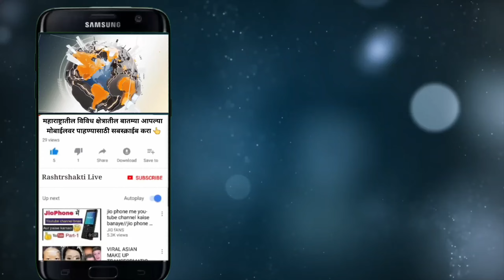जरांगे तुझी औकात नाही तू कोर्टात भेट धोकेबाज, ओबीसी नेत्याचं थेट मनोज जरांगेंना ओपन चॅलेंज